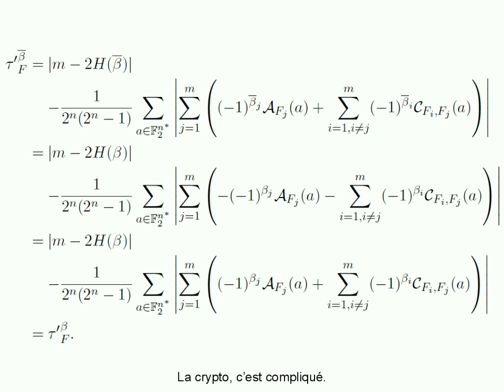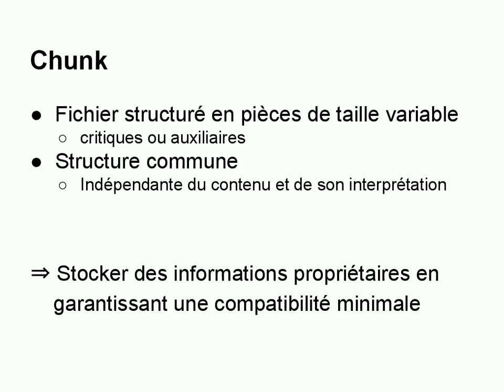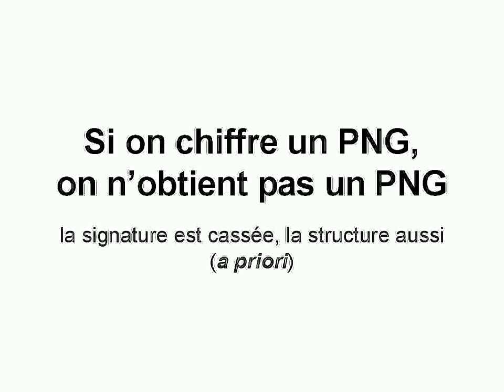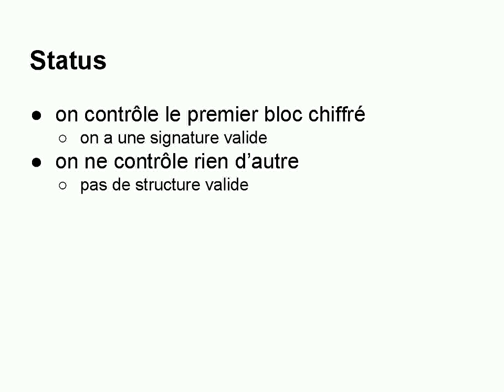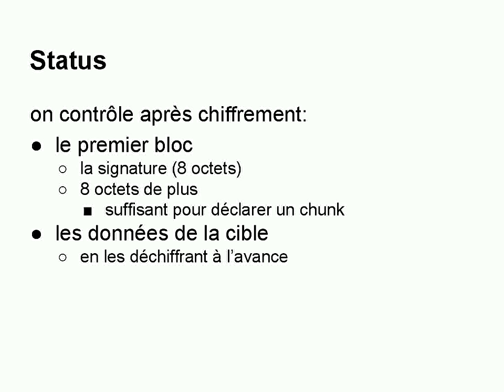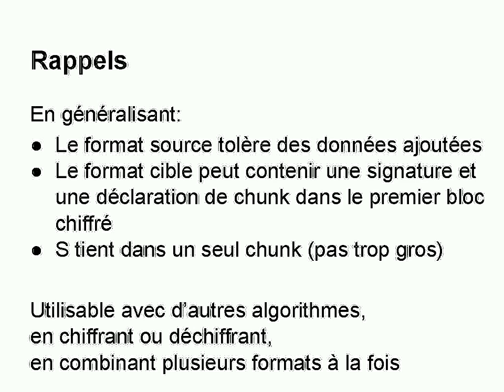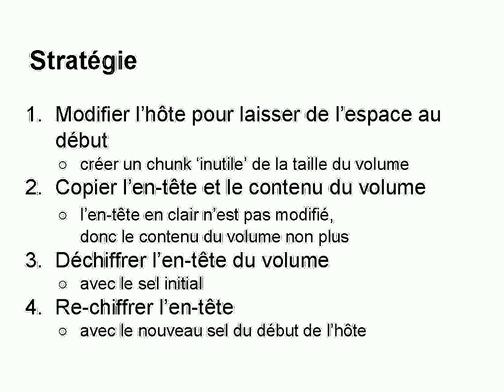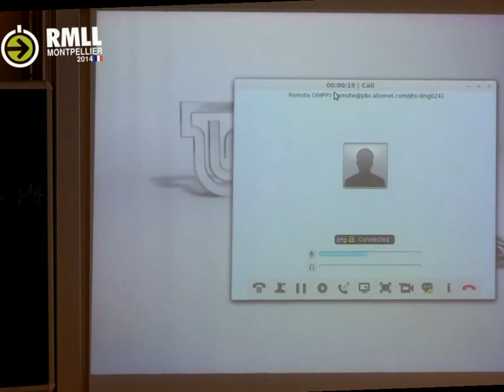Joue à la crypto ! (french) [complète]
Version complète, avec introduction, présentation, et questions